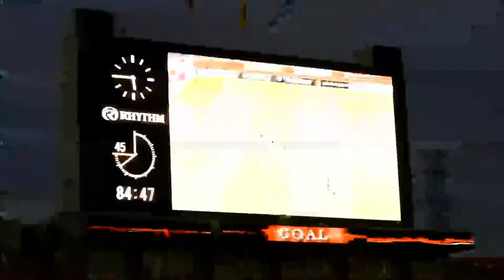2017年9月23日 浦和レッズvsサガン鳥栖 武藤ゴール！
Sep 23, 2017 J1 27th sec Urawa Reds vs Sagan Tosu
"MUTO Yuki Goal"